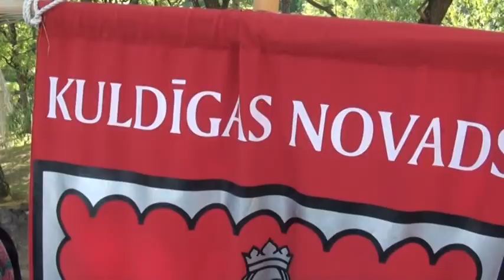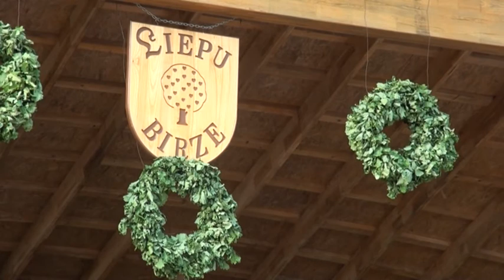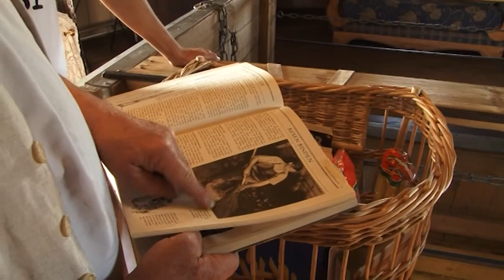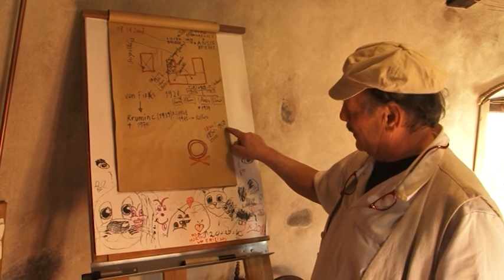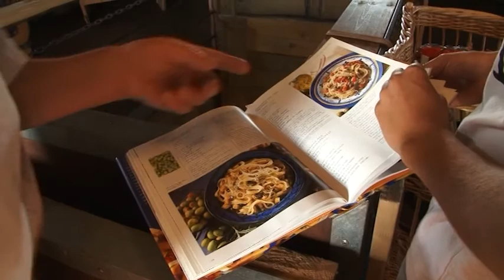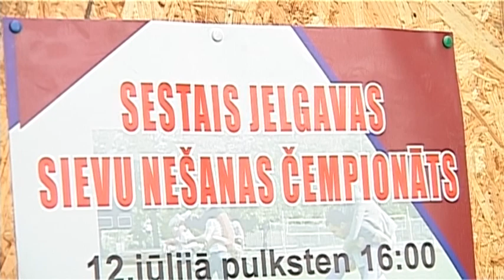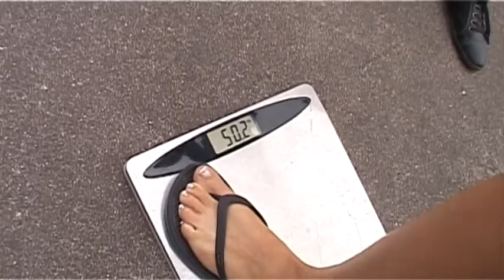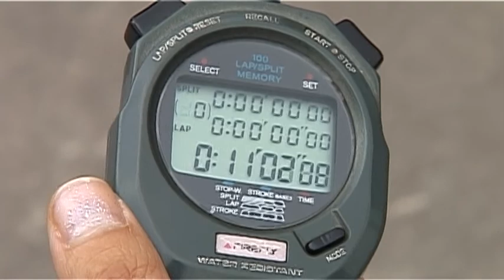"Latvijas stasti. Iedvesmai! (18.07.2014.)